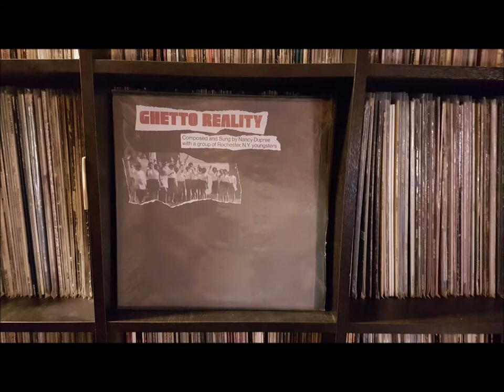Nancy Dupree with Group Of Rochester, NY Youngsters james brown